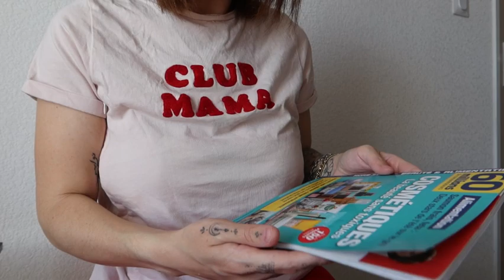vlog 12 je n'ai rien filmé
Hello,
On se retrouve aujourd'hui pour une vidéo haul makeup.

• Choose : 10€ de réduction sur ta première commande D351D3D991

Je porte :

concernant mes vidéos :
Je filme avec canon g7x mark iii

Noëmy ♥